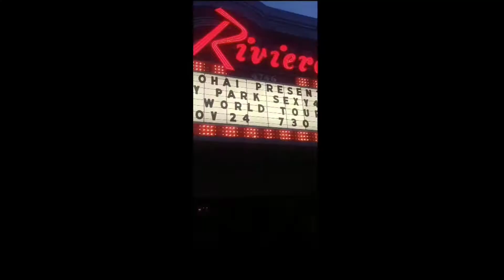JAY PARK WAVED AT ME!!! Jay Park SEXY 4 EVA TOUR CHICAGO!!!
Hey friends! I've been gone for afes and I'm so happy to be back! I'll explain my disappearing act in a later video. But as of right now let's just enjoy the fact that Jay Park noticed his future stylist/wifey. Lol much love!!! 💚💚💚